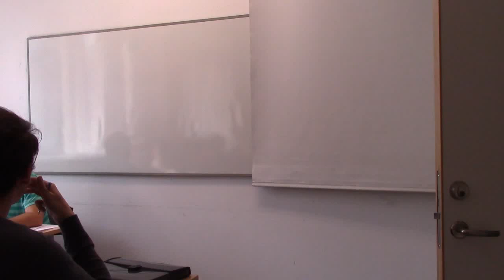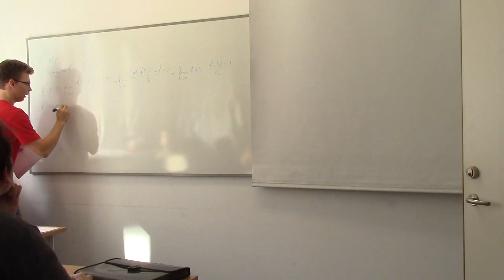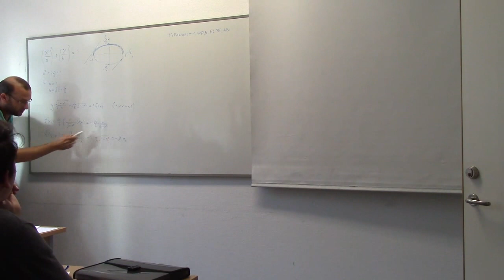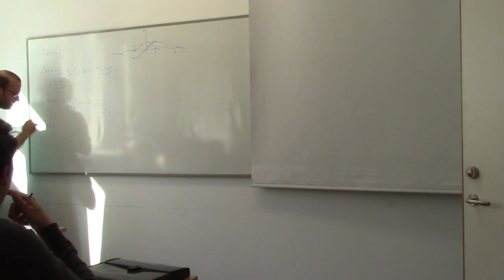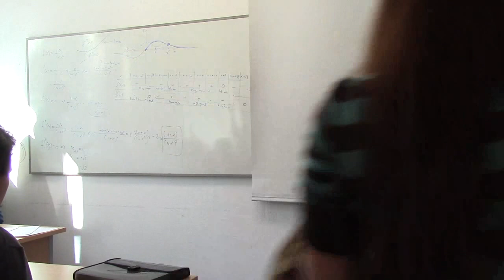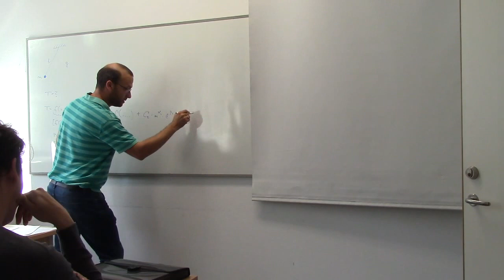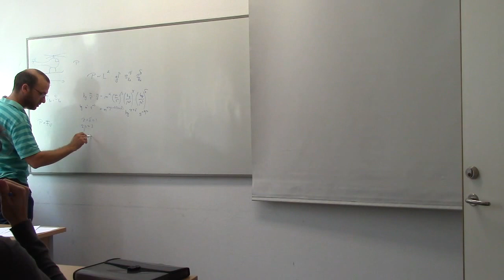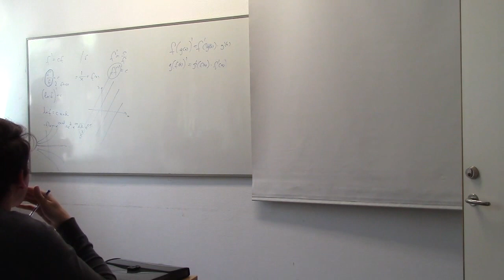Mechanika gyakorlat (emelt) 20160927